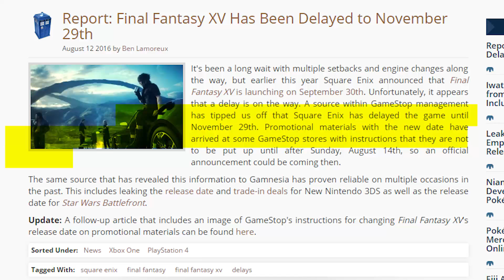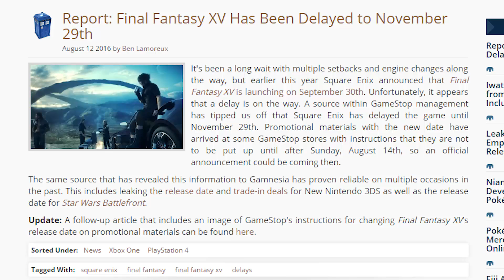Final Fantasy XV Reportedly Delayed Until November 29th, 2016 (UPDATE: IT'S OFFICIAL)